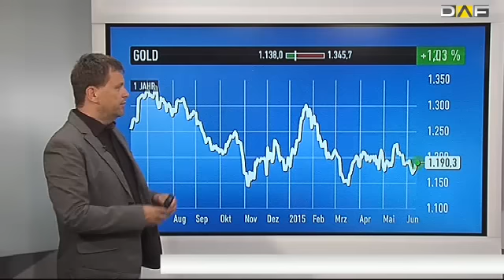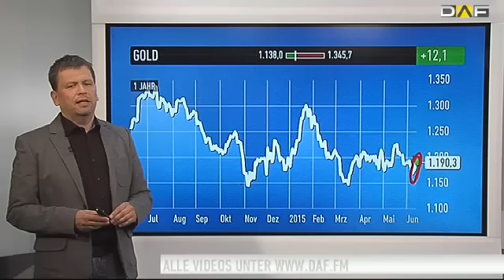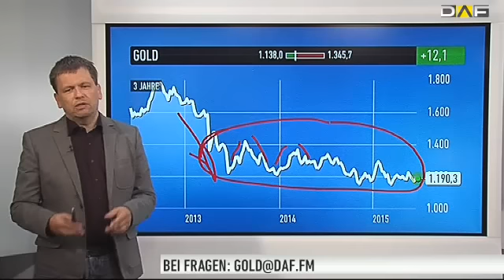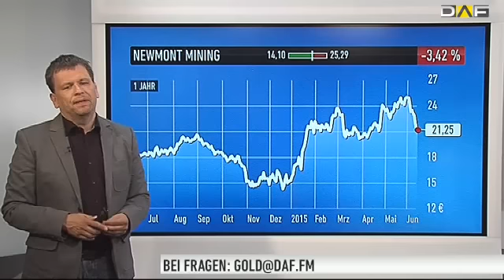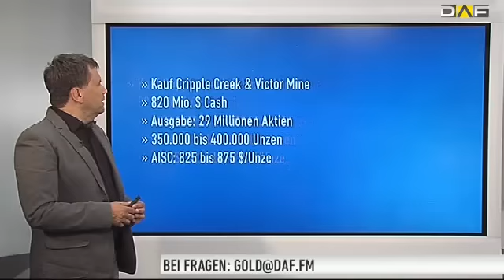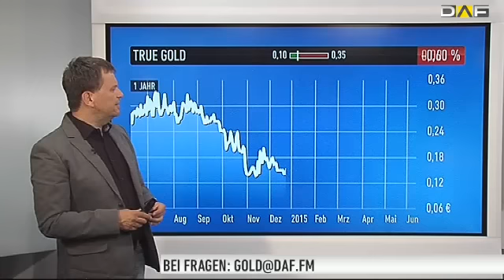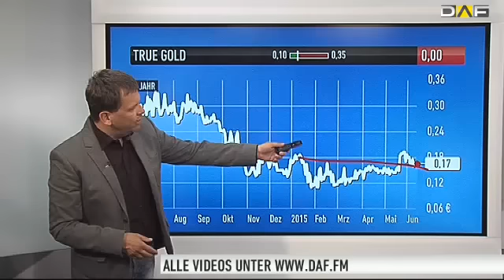Bußlers Goldgrube: Die Wahrheit über Gold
Lustlos, richtungslos, zermürbend – so kann man den Goldpreis derzeit am besten beschreiben. Eine klare Richtung lässt sich nicht erkennen. „Wenn der Chart sagt short, dann steigt Gold und wenn der Chart sagt long, dann fällt Gold“, sagt Markus Bußler. Das alles mache Trades derzeit sehr schwierig. Aber auch für klassische Anleger ist das Umfeld alles andere als optimal.